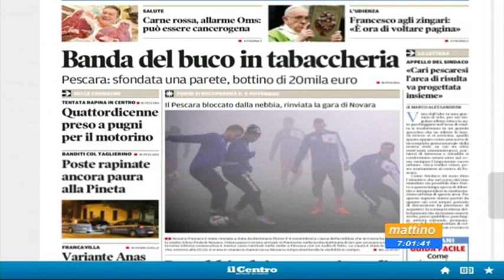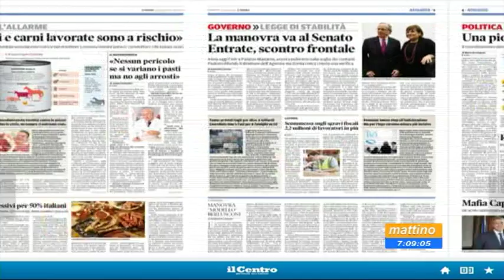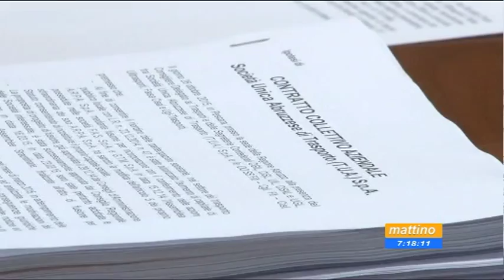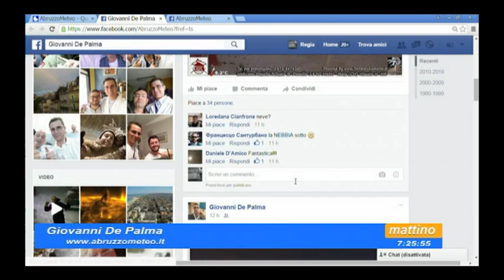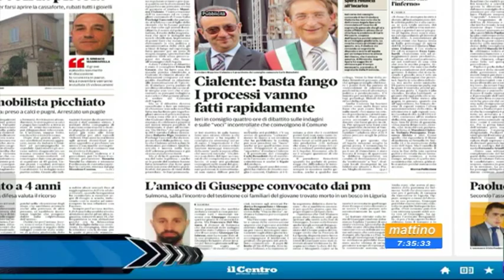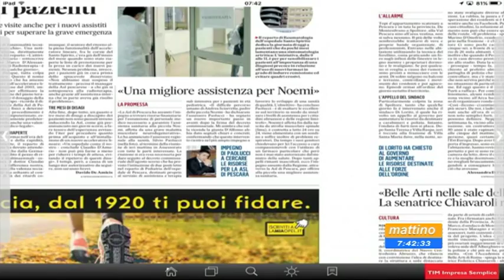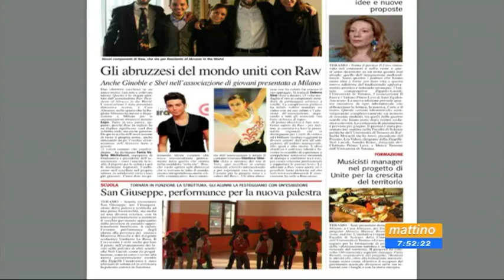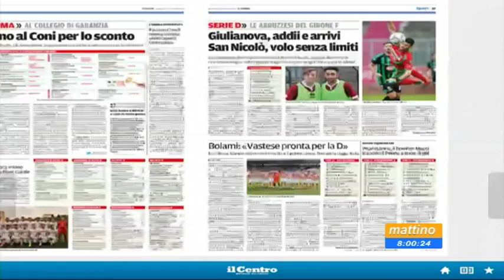Mattino 6 - Rassegna stampa - Martedi 27 ottobre 2015